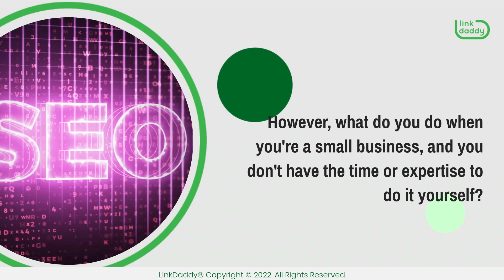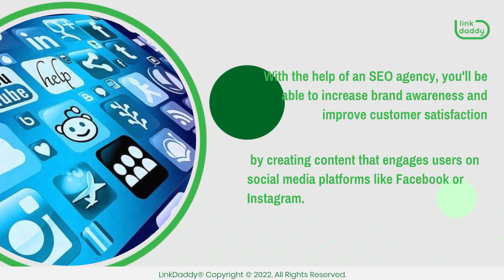Why Hire an SEO Agency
We all know that SEO is important. However,  what do you do when you're a small business, and you don't have the time or expertise to do it yourself? If you are a business owner, it is important for you to understand why you should hire the help of an SEO agency. There are many things that these professionals can do for your business and their services are very beneficial in many ways.

Chapters
00:04 Why Hire an SEO Agency?
00:27 SEO Agencies Can Help Improve Your Site’s Rankings
00:52 SEO Agencies Can Help Analyze Your Site’s Current Rankings and Make Appropriate Changes
01:13 Other Benefits of Hiring SEO Agencies

The first thing that they can do is improve your website rankings on search engines such as Google, Yahoo, and Bing. This means that people will be able to find your website easily when they search for certain keywords related to what you sell or offer. If you want more people to see your website and visit it regularly, it is very important that you hire an SEO agency so they can optimize it properly.

Another reason why hiring an SEO company is beneficial is because they will analyze your website's current rankings on these search engines before making any changes so they know what needs fixing before making any changes themselves. They will also update the content on your site so it contains fresh information that will attract more visitors than before which means more sales too!

SEO agencies are experts in their field, and they know how to get your website in front of more people, people who might not have found you otherwise. They also make sure that your site is optimized for search engines, which means it's easier for people to find you when they're searching online. However, there are many benefits beyond just increased traffic. With the help of an SEO agency, you'll be able to increase brand awareness and improve customer satisfaction by creating content that engages users on social media platforms like Facebook or Instagram. Furthermore, since these agencies already have relationships with major companies like Google or Bing, which can result in better rankings, they can help bring more customers directly through the door!

If you have been looking for someone who can help improve traffic flow to your website, then look no further than hiring an expert from LinkDaddy. Our team of experts knows exactly how to get results in this industry with years of experience under their belt!

We'll help rank your videos on Youtube.
and order our Youtube Backlinks.